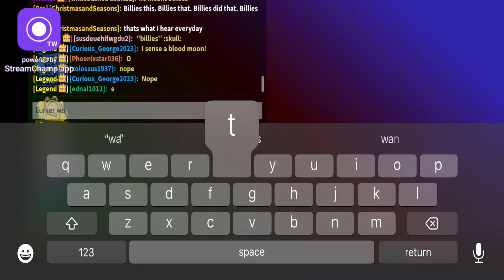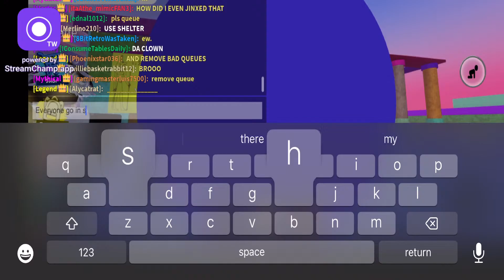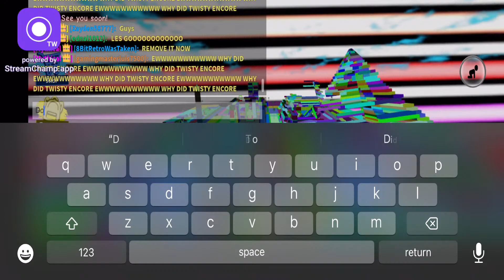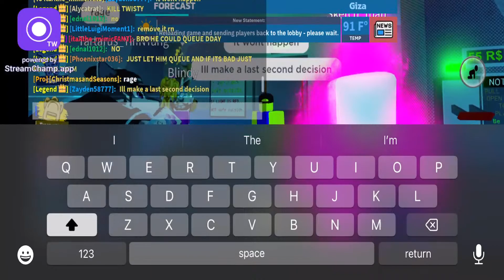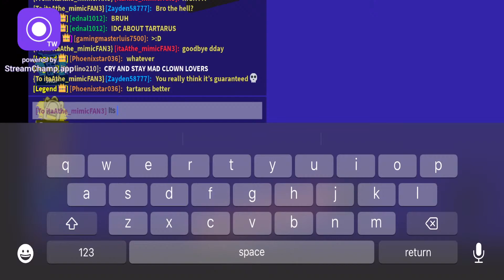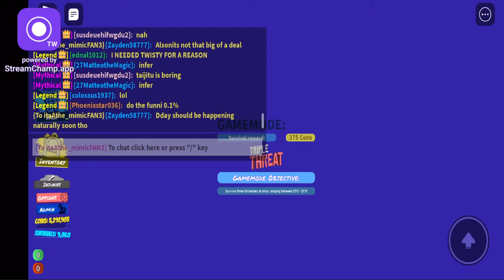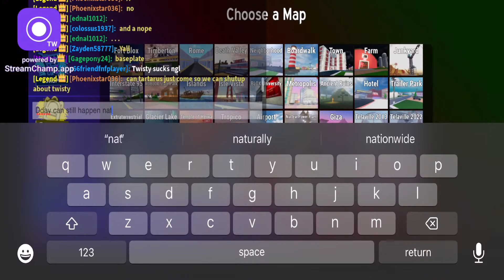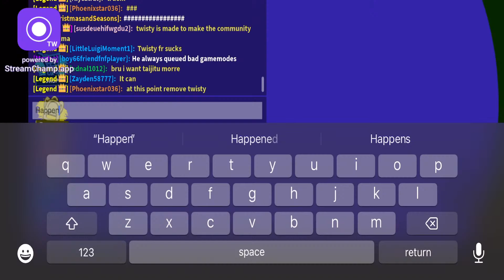Drama caused by Twisty